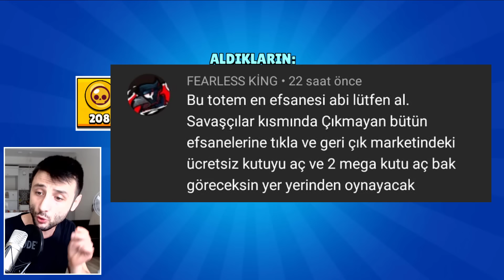Gizemli Çıkarma Taktiği İŞE YARADI 😳 Brawl Stars